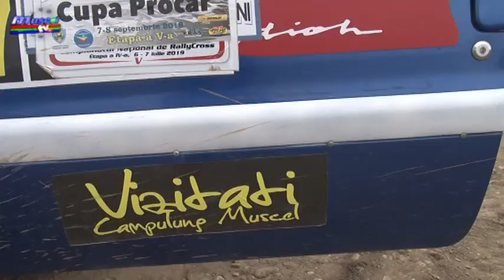Jurnal MUSCEL TV 14.04.2021 Rallycross- Circuit rallycross Arena Gladiatorilor 2021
În data de 13 aprilie, RB Racing și Federația Română de Automobilism Sportiv au inaugurat noul circuit de rallycross de la Câmpulung. Cu acest prilej, mai mulți juniori din echipele participante în Campionatul Național de profil au fost prezenți la evenimentul organizat fără spectatori, în condiții pandemice specifice, dar ca un preambul pentru etapa de campionat care se va desfășura pe Arena Gladiatorilor 2021. Colegul nostru, Răzvan Bucșoiu, a testat circuitul îmbunătățit, prin sprijinul acordat de multiplu campion național Gigi Ticuță și Cătălin Nicolaescu, președinte de club sportiv automobilistic sub egida FRAS și pilot cu numeroase victorii și titluri de campion național obținute de-a lungul timpului.